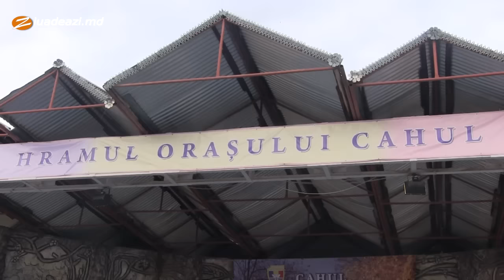Discurs Nicolae Dandiș, Hramul or. Cahul 2015